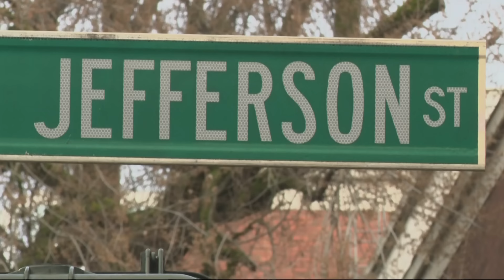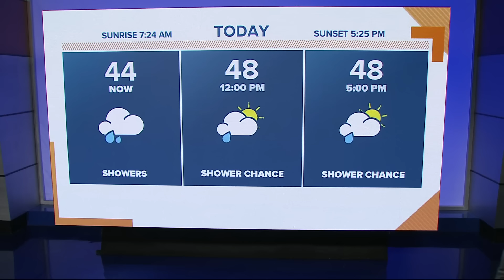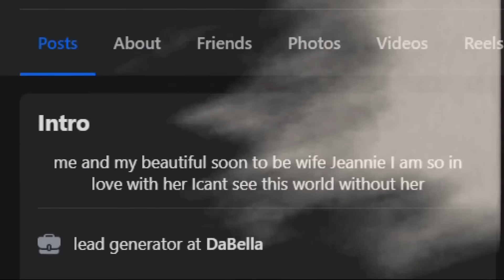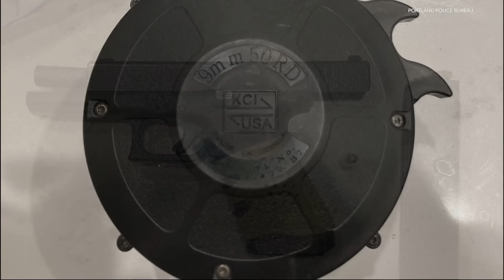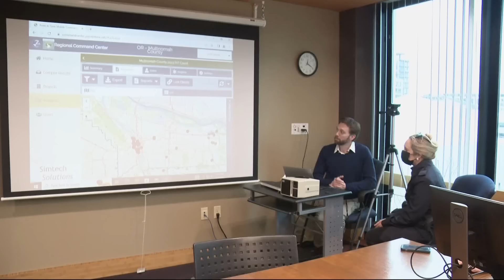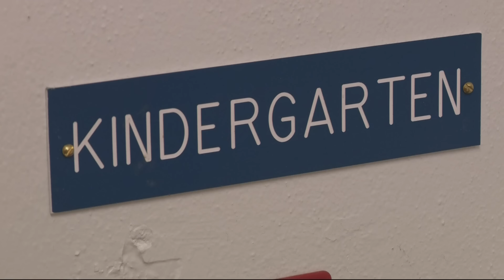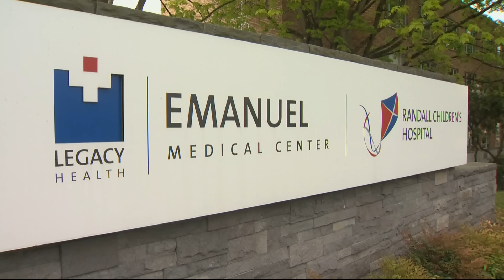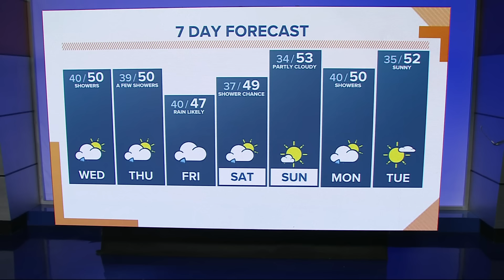KGW Top Stories: Sunrise, Wednesday, Feb. 7, 2024